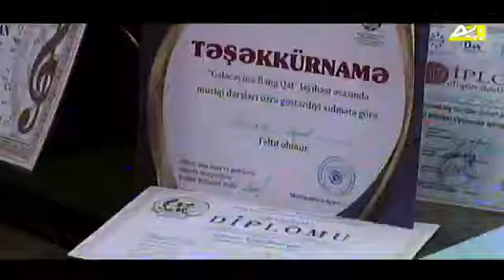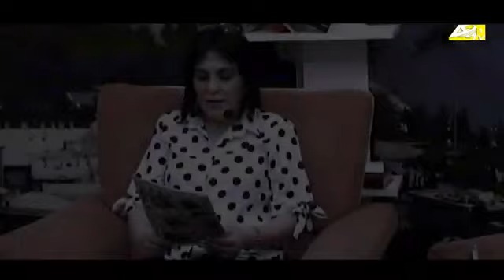Semkir Kur medeniyyet Uşaqdan böyüyə Rəfiqə Mürsəllin təqdimatıbda